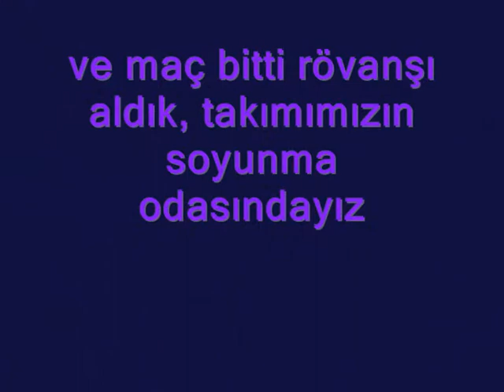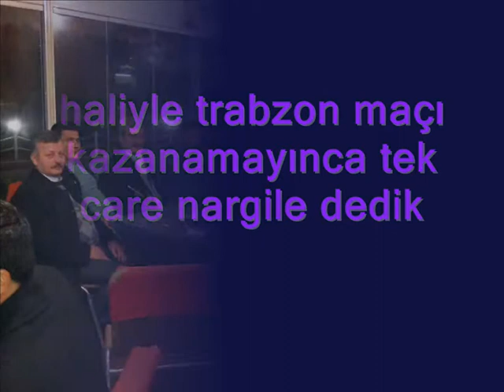istanbu lda 9.2 deprem - istanbul galyan A takımını show maçı